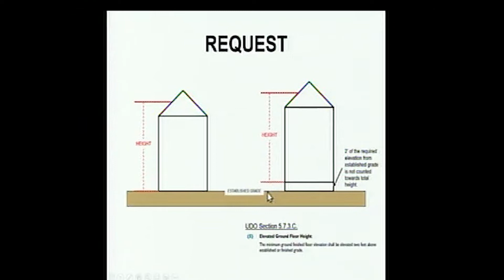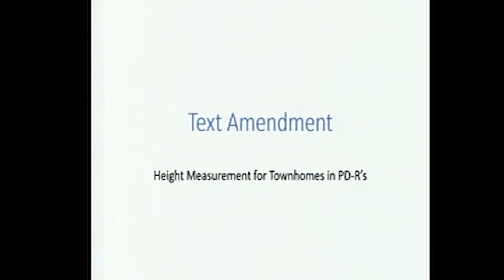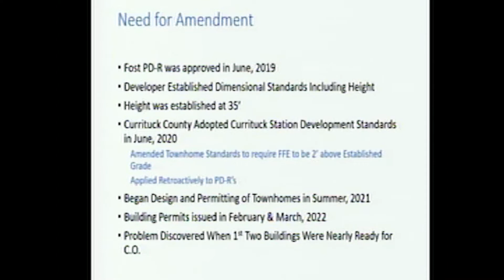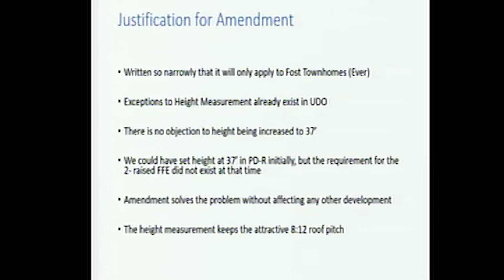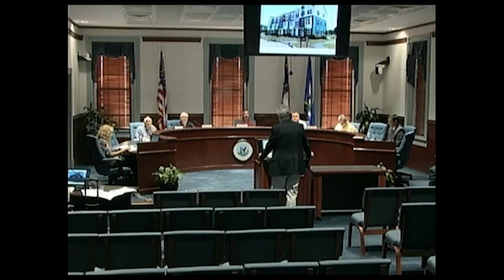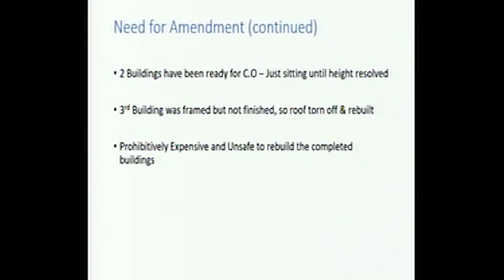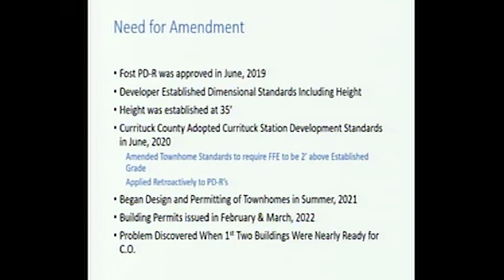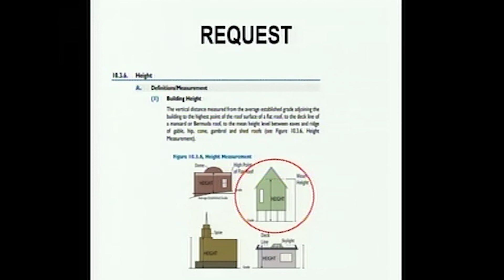Planning Board Meeting - September 13, 2022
Currituck County Planning Board regular meeting held on Tuesday, September 13, 2022.